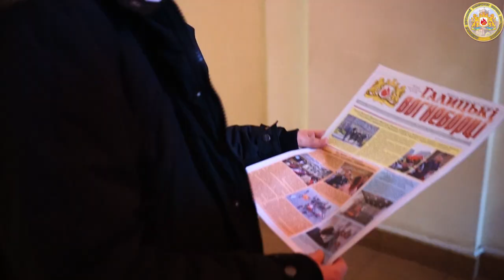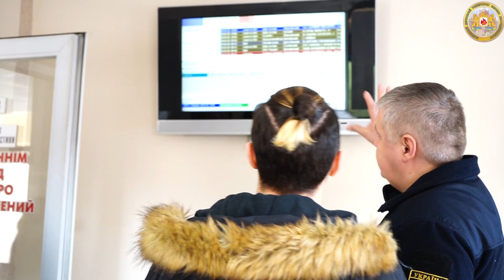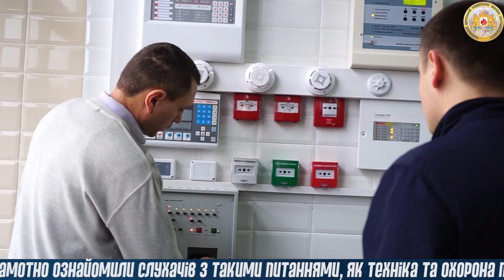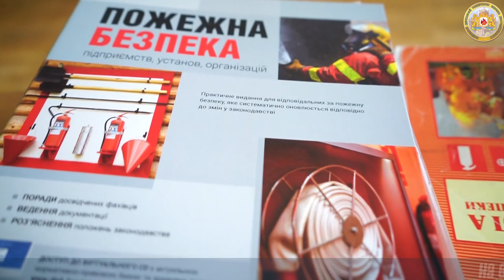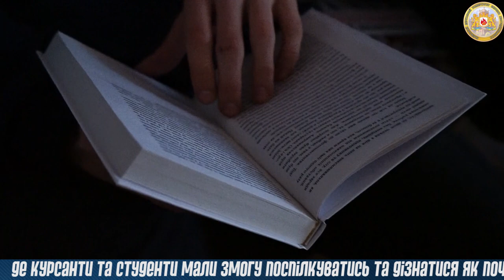Новини ЛДУ БЖД: 84 випуск